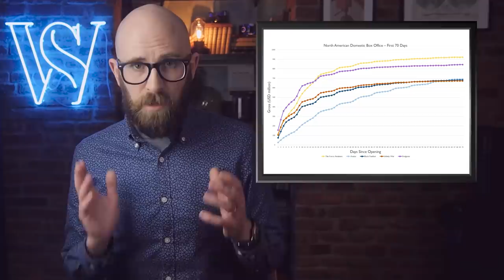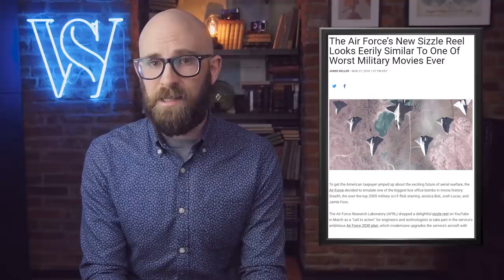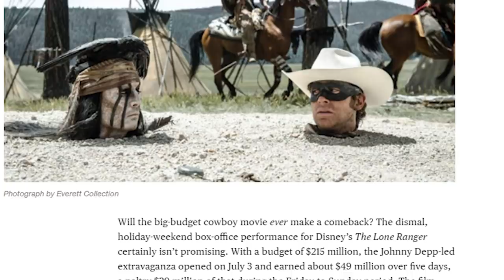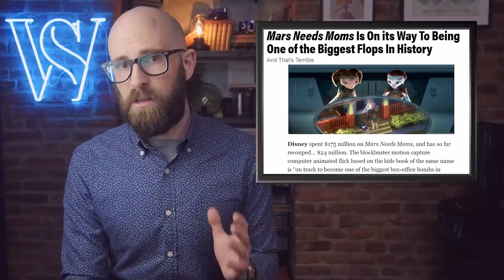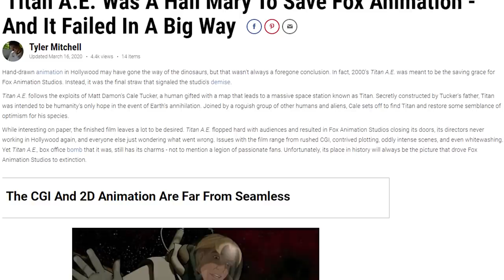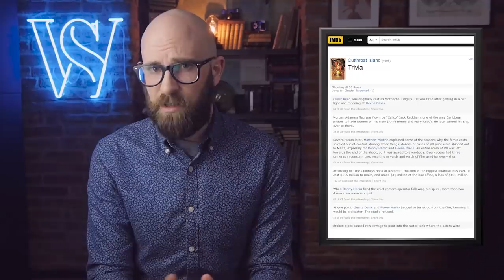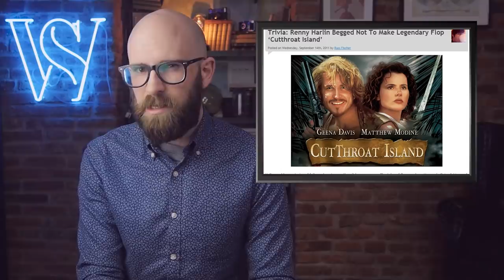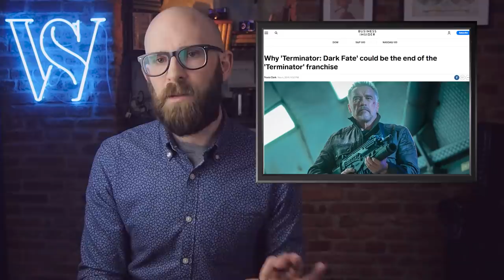10 More Movies That Were Box Office Disasters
Coming up:

10. The Adventures of Pluto Nash Lost $96 million
9. Stealth lost $96 million
8. 47 Ronin Lost $98 million
7. Lone Ranger Lost $190 million
6. Mars Needs Moms Lost $111 million
5. Titan AE Potentially Lost $120 Million on a $85 Million Budget
4. Sinbad: Legend of the Seven Seas Lost $125 million
3. Cutthroat Island Lost $147 million
2. Gemini Man Lost $111 million
1. Terminator: Dark Fate Lost $120 million